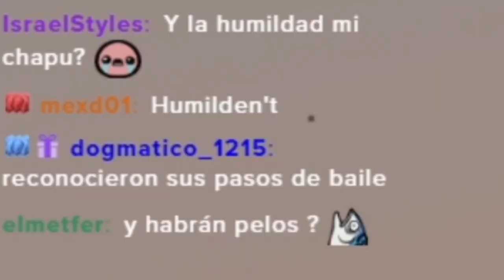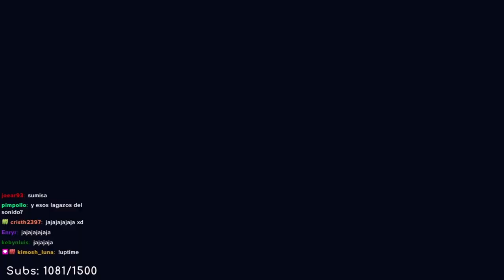Las mejores fiestas en VRChat